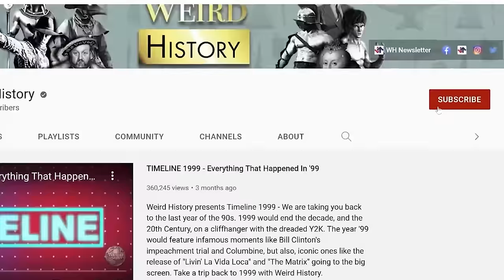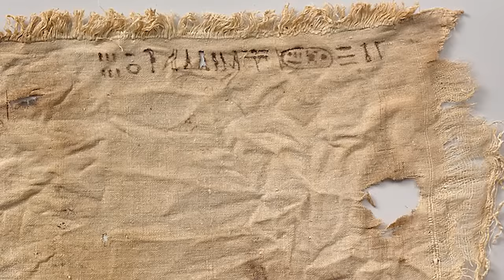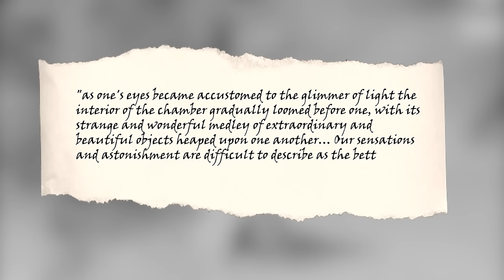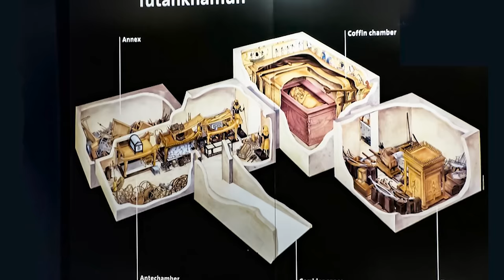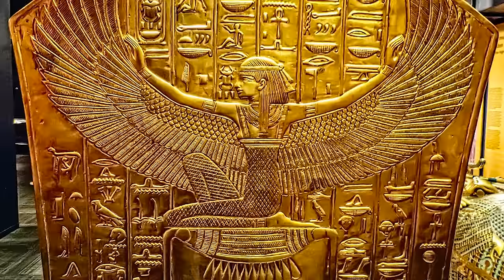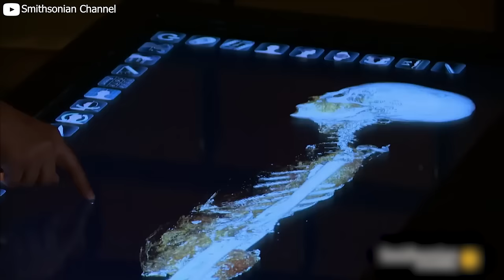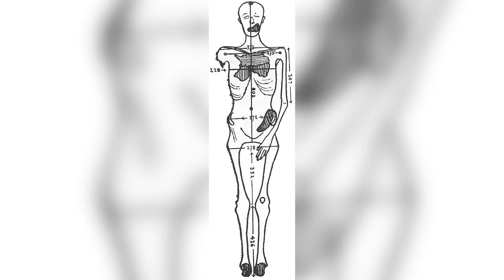The Cursed Search For King Tut's Tomb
King Tutankhamun's importance in life has been eclipsed by his passing - or, more accurately, by his burial. When Howard Carter found King Tut's tomb in 1922, it led to the most substantial find of ancient Egyptian artifacts in history. Carter spent years detailing the contents of King Tut's tomb, removing each item for future research and investigation. The discovery of King Tut's tomb was so important that it continues to influence and shape historical understanding of ancient Egypt, the pharaohs, burial practices, and King Tut himself.